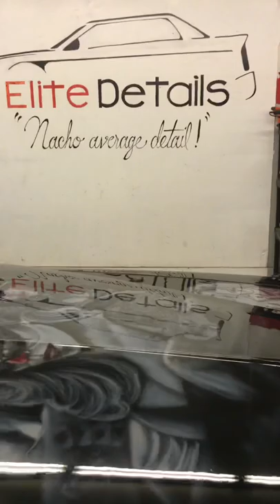1973 Buick Riviera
1973 Buick Riviera
Fresh paint wet sanded buffed and polished to a mirror finish